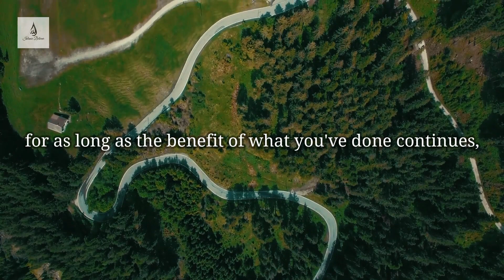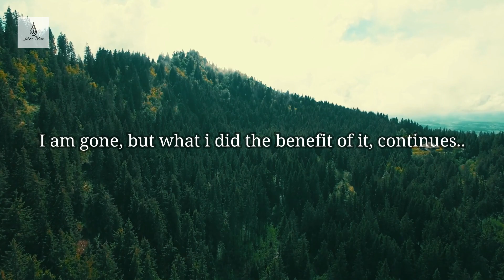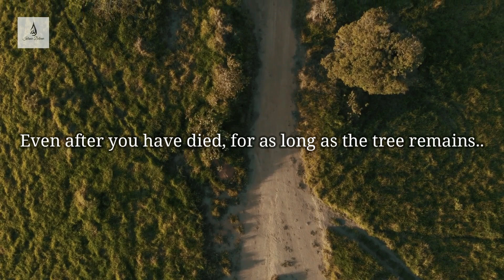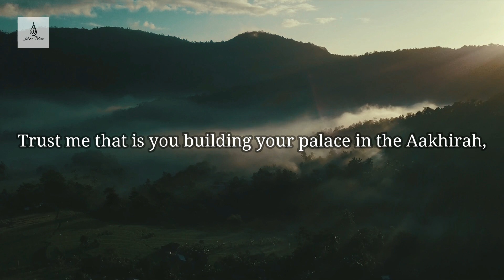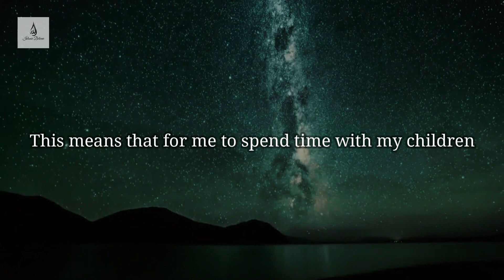Earning Sadqa-e-Jariya even after Death | Mufti Menk | Islamic Believer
How to earn good deeds even after Death? by Mufti Menk
Beautiful explanation of a Hadith of Abu Huraira RA,
May Allah guide us all to the righteous path
Ameen ya Rabb

Speakers:

Copyright Information:

I made this video with the intention to help others in a motivational/inspirational form. The clips and vocals I have used I do not own in most cases. My understanding is that it is in correlation to Fair Right Use, however given that it is open to interpretation, if any owners of the content clips would like me to remove the video I have no problem and will do as fast as possible.

Lastly these videos are to educate people more about Islamic Knowledge. Given these are very short videos the short parts I use within them act as a catalyst to further reading.